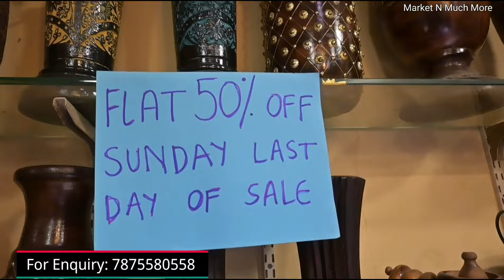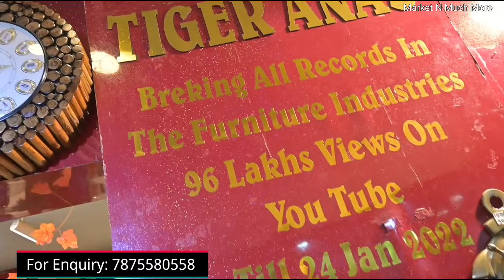पुण्यातील सगळ्यात स्वस्त शोभेच्या वस्तूंचे शॉप🤩Best Handicrafted Decorative Items @ Low Price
Address :
Anas Handicraft,
Opp. Arora Tower,
Camp Pune

Anas Handicraftts is India's most loved carved furniture brand with 48 years of pioneering experience; breaking all records in the furniture industry.

Under the leadership of CEO Mr. Tiger Anas we have 21 National &
International awards to our credit. Anas Handicraftts is renowned for providing employment to talented, skilled Indian labourers and for creating beautiful, handcrafted furniture. We have a huge dedicated team of 15,000+  who work with heart and soul.

We have made Indian handicrafted furniture go global, and our work speaks for itself.
We have earned a huge base of 3,00,000+ satisfied clients till date and growing rapidly! Here is a glimpse:

Our products are displayed in huge, beautiful designer showrooms across MG Road, Pune, Maharashtra

Anas Handicraftts continues to innovate and push boundaries in the furniture industry.

If you are looking for high-quality, top notch handcrafted furniture made with heart & soul, look no further than Anas Handicraftts.